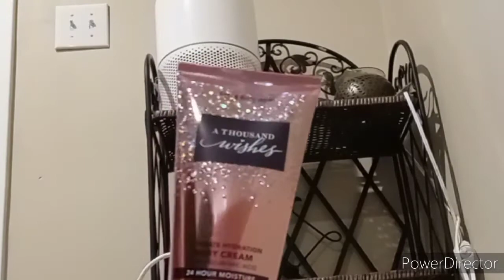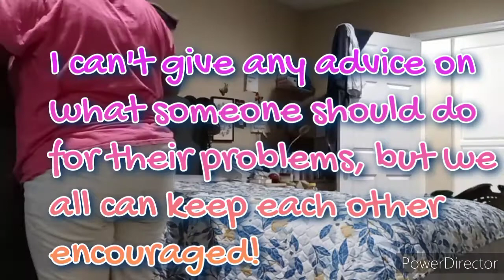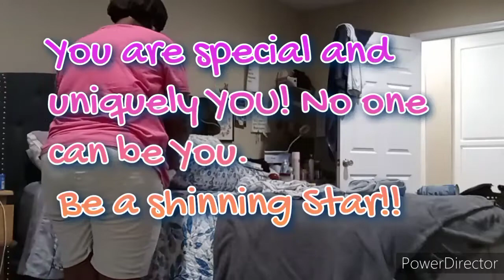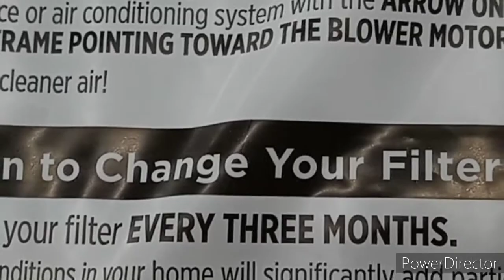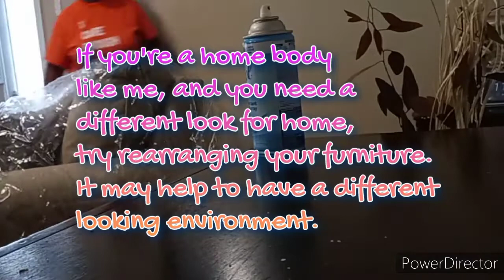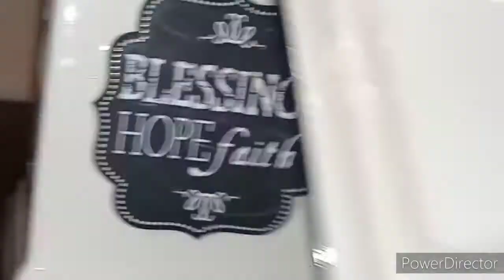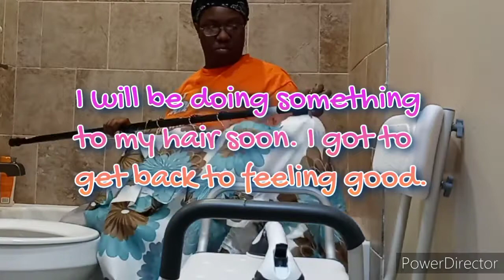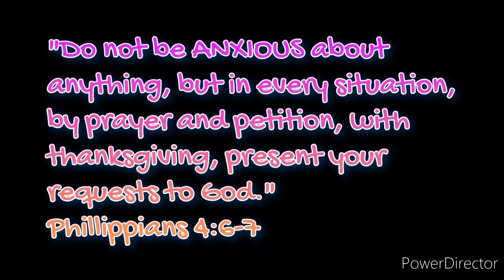Clean with me! (Motivation!) Anxiety and Depression.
Join me as I do some motivated cleaning.
Most of us are going through some rough times. We have to find the inner strength to keep going. We need to make sure our houses are in order, Physically and Spiritually.

Hi, this is Monique. I am from Mississippi, a mother of 4 and stay at home wife. I love DIY projects, decorating, Cooking, and more!! I'll be doing a little bit of everything because I like variety!!

Live ✌ Love ❤ Laugh 😁 Faith 🙏